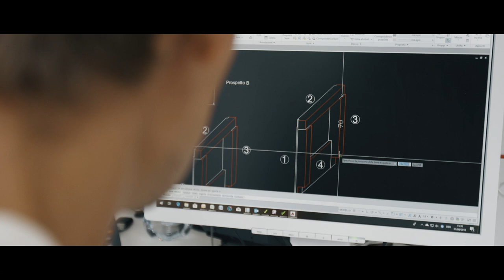This is how we work! BAGNARA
We quarry it.
We transport it.
We process it.
We finish it.
We design it.